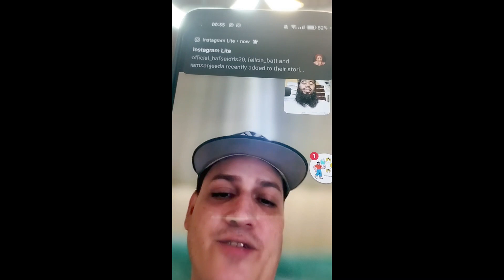মার্কেটপ্লেসের বাহিরের বায়ার কি কি প্রশ্ন করেন By Outsourcing BD Institute II Golzer Hossain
ভর্তি বিষয়ক যেকোনো তথ্যের জন্য ভিজিট করুন

শুধুমাএ ভর্তি বিষয়ক যেকোনো তথ্যের জন্য কল করুন
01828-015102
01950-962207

প্রতি শুক্রবার রাত ০৯ টা ৩০ মিনিটে ফ্রী ডিজিটাল মার্কেটিং ও গ্রাফিক্স ডিজাইন সাপোর্ট পেতে যুক্ত থাকুন আমাদের ফেসবুক গ্রুপ ও পেজে